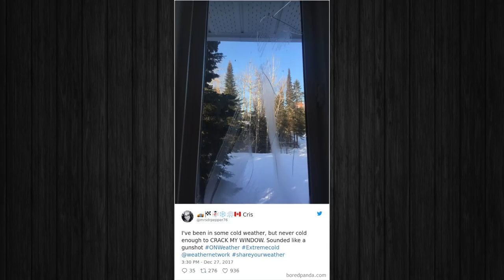It’s So Cold In America And Canada That People Are Posting Photos Of Their Windows Breaking!!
In this video were going to see how cold the weather is in Canada and the United States!!